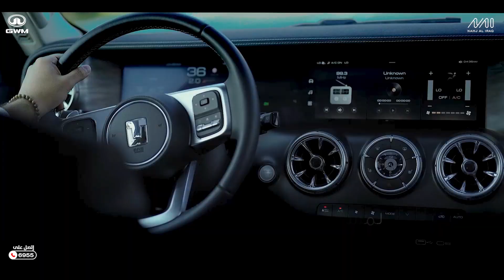سيارة TANK 300 لمن يختار التميز ولا يقبل بأقل من الأفضل ✨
حيث تعيد تعريف القيادة العصرية على كل ما هو تقليدي 🥇

اقتنيها الان من الوكيل الأفضل نهج العراق مع ضمان مليون كم 👌🏻 وصيانة مجانية لمدة 5 سنوات ⚙️

لتقتني الفخامة اتصل على 6955

ئۆتۆمبێکی TANK 300 بۆ ئەو کەسانەی کە نایابی هەڵدەبژێرن و هیچ شتێکی کەمتر لە باشترین قبوڵ ناکەن✨
لەوێدا سەرکردایەتی مۆدێرن بەسەر هەموو شتێکدا پێناسە دەکاتەوە کە نەریتییە 🥇

ئێستا لە باشترین بریکاری بيكڕە نەهج ئەلعێراق لەگەڵ گەرەنتی ملیۆن کم 👌🏻 و سێرفسی بێ بەرامبەر بۆ ماوەی 5 ساڵ ⚙️

بۆ کڕینی شاهانەیی پەیوەندی بکەن بە 6955